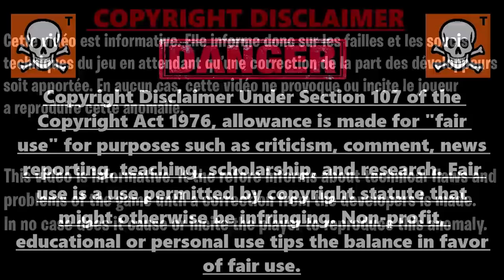GLITCH SOLO XP ILLIMITÉ ZOMBIE COLD WAR, + SCRIPT CRONUS MAX XP EN ILLIMITÉ SANS RIEN FAIRE COLD WAR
Ruby - ???
Devils - ???

▬▬▬▬▬▬▬ • BIENVENUE 😍 • ▬▬▬▬▬▬▬

▬▬▬▬▬▬▬ • PARTENAIRES 💪 • ▬▬▬▬▬▬▬

👉StealthGamer:
"SOISCOOLMEC"
"STRIKESOISCOOL"

TikTok "SoisCoolMecYTB"
👻Snapchat "soiscoolmec"

.▬▬▬▬▬▬▬ • TOP DON 💰 • ▬▬▬▬▬▬▬

▬▬▬▬▬▬▬ • MUSIQUE OUTRO 🎵 • ▬▬▬▬▬▬▬